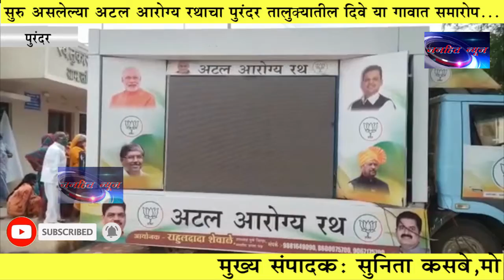तब्बल ५० दिवस सुरू असलेल्या अटल आरोग्य रथाचा पुरंदर तालुक्यातील दिवे या गावात समारोप